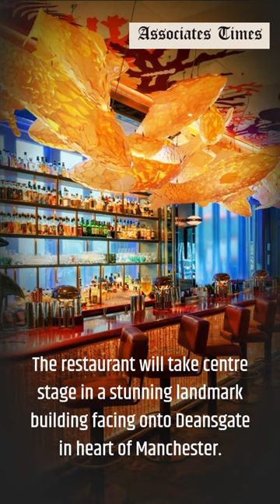Richard Caring set to open new restaurant “Sexy Fish” in Manchester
Richard Caring- Chairman of Caprice Holdings is all set to open its new restaurant named “Sexy Fish” in Manchester this autumn